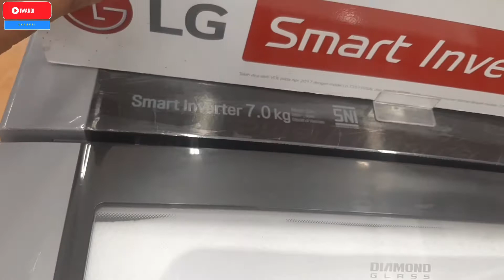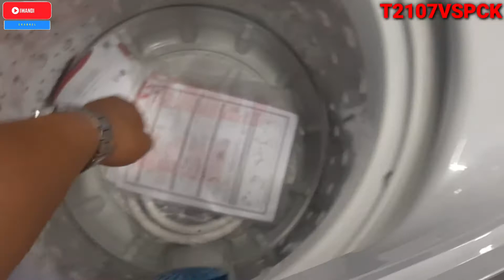T2107VSPCK || MESIN CUCI LG 1 TABUNG TOP LOADING SMART INVERTER 200WATT 7KG HEMAT LISTRIK